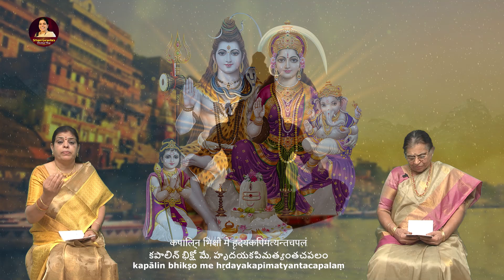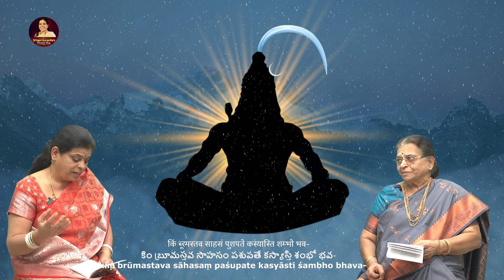SHIVANANDA LAHARI Slokas 1- 50 with Lyrics | Shankaracharya's | Devotional 2024 | Srivani Gorantla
Adi Shankaracharya's Shivananda Lahari Slokas 1 & 50 with English, Sanskrit, Telugu Lyrics. Shivananda Lahari, also known as "The Wave of Shiva's Bliss," is a devotional hymn composed by the eighth-century Hindu philosopher Adi Shankaracharya. The hymn is a passionate and lyrical expression of devotion to the Hindu God Shiva and it is considered one of the most important works of devotional literature in Hinduism.

For More Super Hit Devotional Songs & Slokas:

LAKSHMI SAHASRANAMAM
Sri Lakshmi Sahasranamam Stotram | Latest Telugu Devotional Videos 2023 | Srivani Gorantla